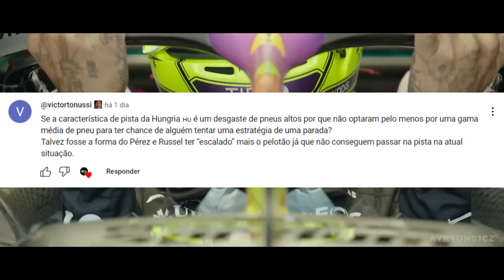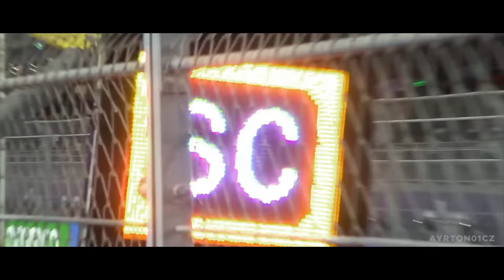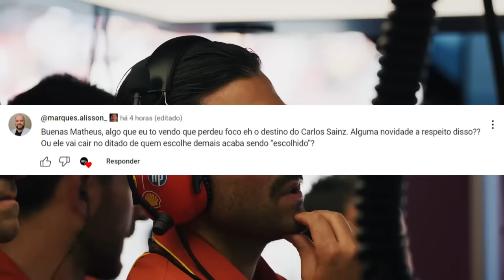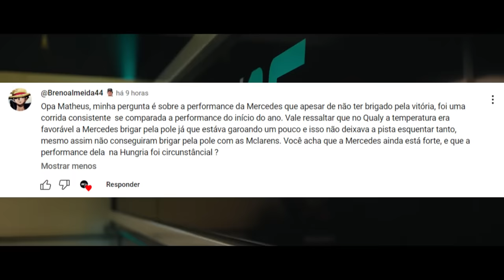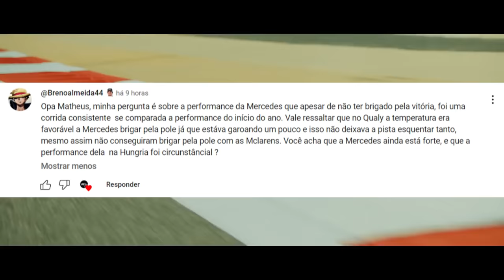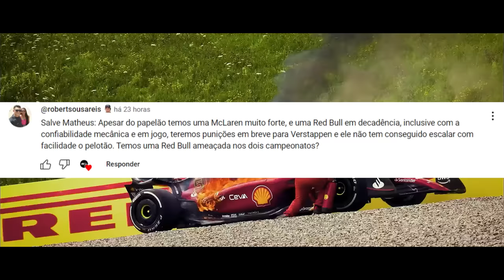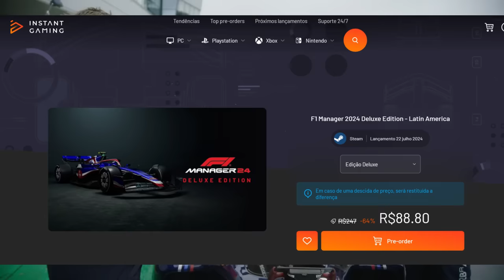MENTAL DE MAX CONTINUA FRACO E PODE PERDER TÍTULO POR ISSO? / MCLAREN E MERCEDES COM BOM DESEMPENHO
Sergio Milani
@scuderiamilani (Twitter)

📰 *Fontes:*

João 3:16

00:00 - Introdução
00:26 - GAMA DE PNEUS ERRADA?
02:04 - Destino de Sainz
03:41 - Mercedes chegou ou foi circunstancial?
05:00 - Parece o campeonato de 2012
07:00 - Mental ta afetando Max?
10:29 - Super promoção de dia dos Pais